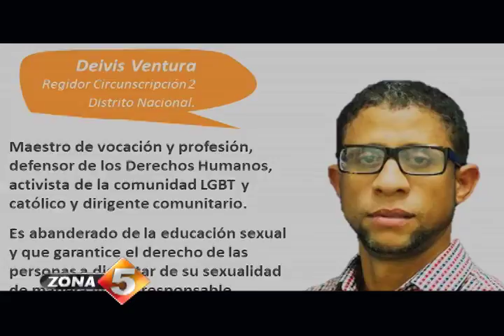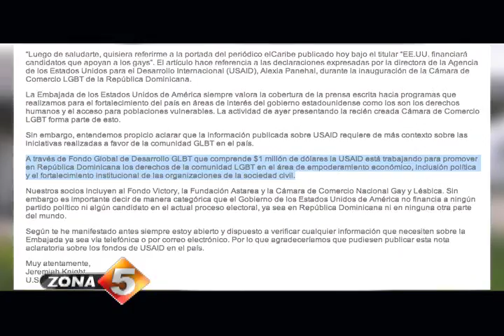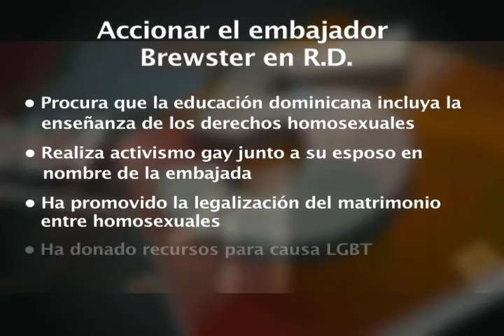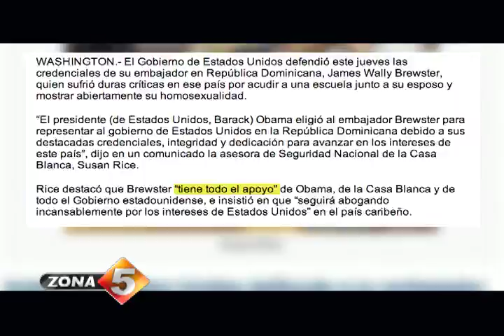¿Sigue la agenda gay?